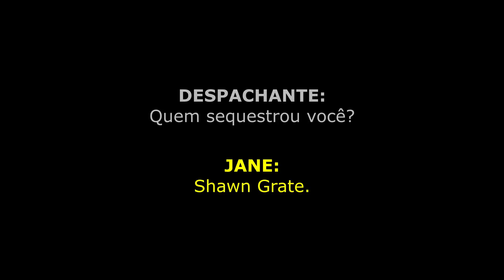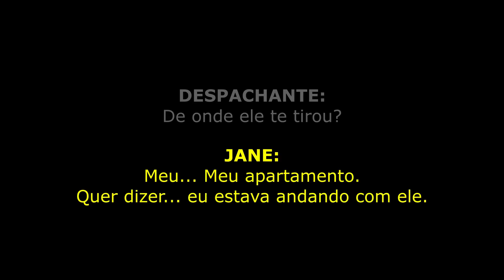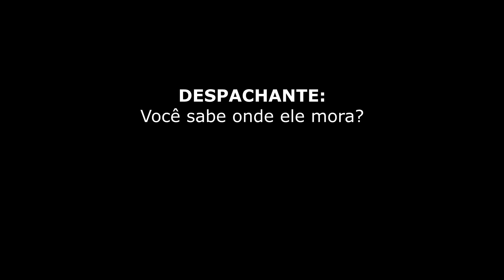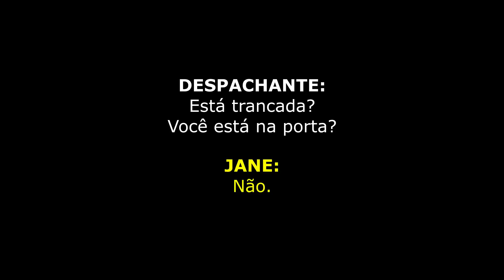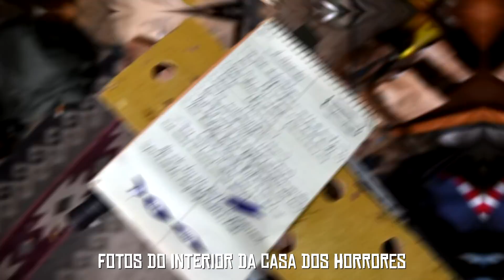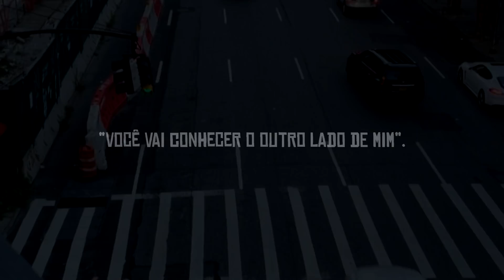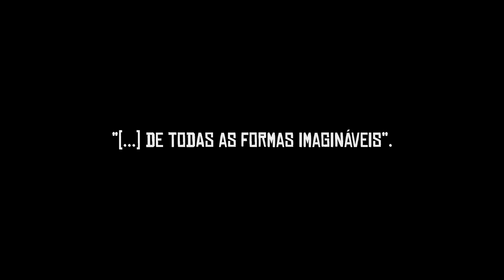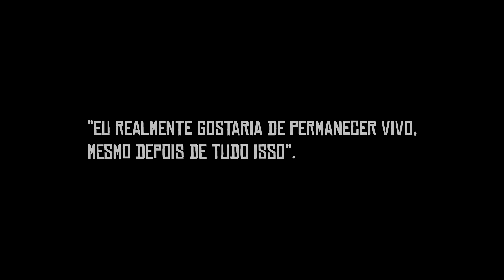O Caso Perturbador do Assassino da Casa dos Horrores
No vídeo de hoje conheceremos o Caso Perturbador do Assassino da Casa dos Horrores.